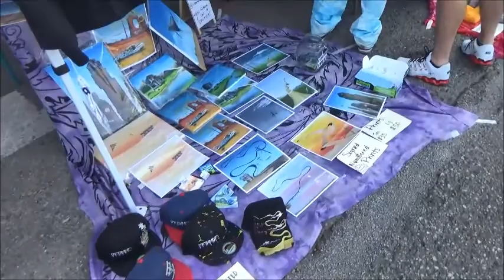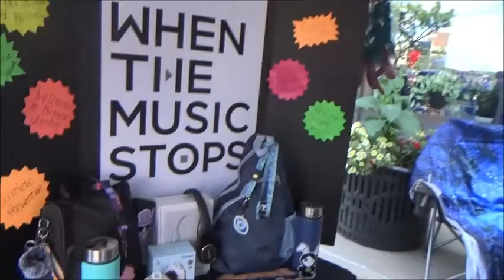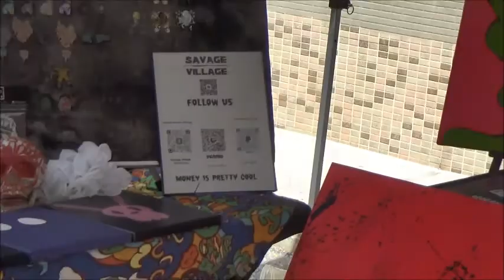Drop Fest 2021 in Flint, Michigan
Drop Fest August 14, 2021 in Flint, Michigan